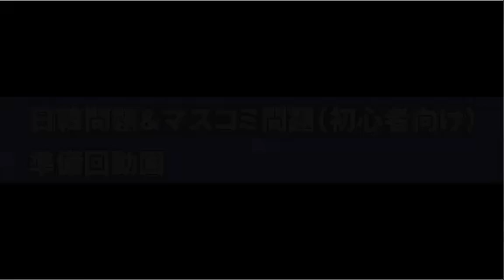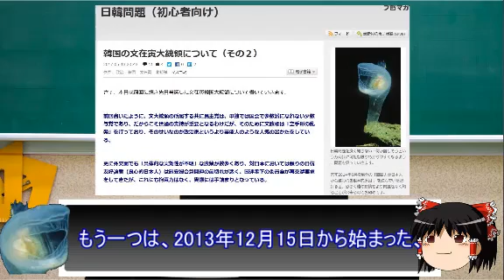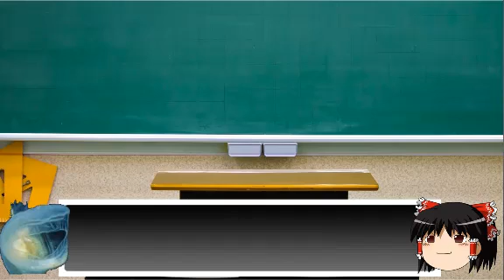日韓問題＆マスコミ問題（初心者向け）準備回動画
はじめまして、ニコニコのブロマガとFC２のブログで記事を投稿している大口歩也と申します。
今回より過去に両ブログで投稿してきた記事を動画化することになり、ひとまずはテスト投稿
をすることにしました。

今回はテスト投稿であるため中身はほぼ皆無ですが、以後よろしくお願いします。